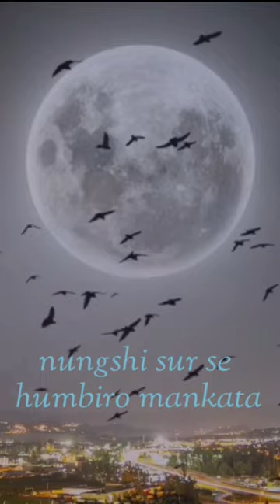Ngairi Ngasisu Lengdana Samson Rai music & composed Mack Pixy